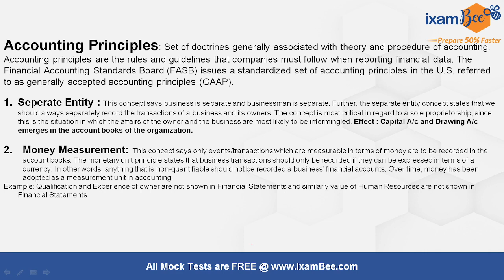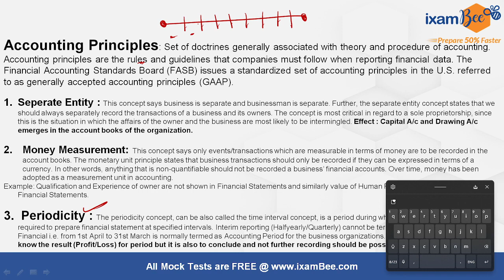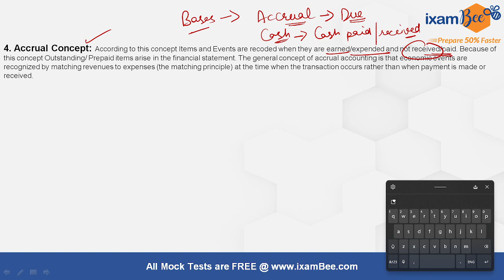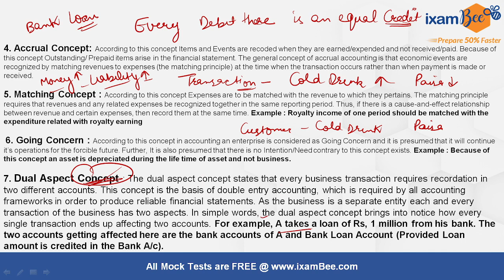UPSC EPFO 2023|UPSC EO/AO & APFC 2023 |Accountancy & Auditing | Accounting Principles |By Ishaan Sir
In this video, Ishaan sir explains the fundamental principles of accounting. From the basics of double-entry bookkeeping to the importance of accurate financial statements, we'll cover everything you need to know to build a strong foundation in accounting principles.